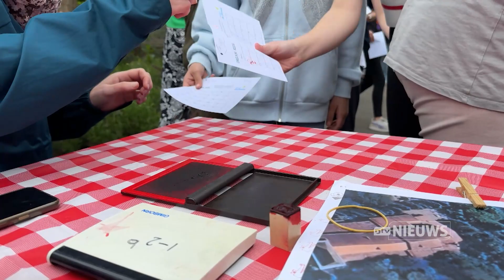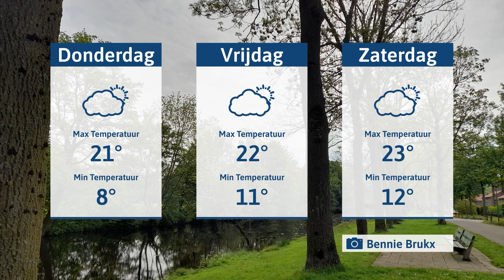DTV nieuws woensdag 8 mei